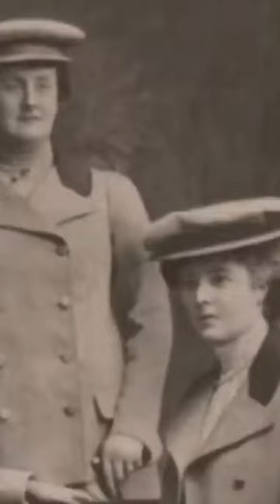Grave Of A Duchess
Beatrix Frances Beauclerk, Duchess of St Albans, Marchioness of Waterford, GBE, DGStJ (25 March 1877 – 5 August 1953), born Lady Beatrix Frances Fitzmaurice, was a member of the Anglo-Irish aristocracy, both by birth and through her two marriages.